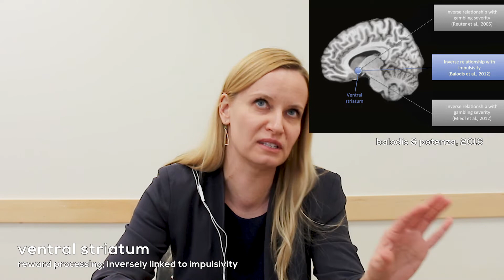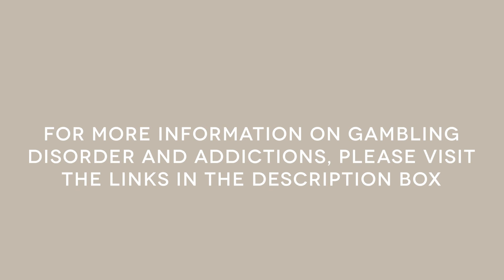Let’s learn about addictions (part 2): What is gambling disorder?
Gambling disorder has been recognized as the first behavioural addiction, but how do we differentiate between typical and pathological gambling? What are some signs and symptoms? Are there any risk factors? What is the research in this field like? Learn the answers to these questions and more by watching this conversation with Dr. Iris Balodis, an assistant professor of psychiatry and behavioural neurosciences at McMaster University.

If you missed it, check out Part 1 of this discussion where Dr. Balodis discusses what addictions really are.

References:

Balodis, I. M., Kober, H., Worhunsky, P. D., Stevens, M. C., Pearlson, G. D., & Potenza, M. N. (2012). Diminished frontostriatal activity during processing of monetary rewards and losses in pathological gambling. Biological psychiatry, 71(8), 749-757.

Balodis, I. M., & Potenza, M. N. (2016). Imaging the gambling brain. In International review of neurobiology (Vol. 129, pp. 111-124). Academic Press.

Luijten, M., Schellekens, A. F., Kühn, S., Machielse, M. W., & Sescousse, G. (2017). Disruption of reward processing in addiction: an image-based meta-analysis of functional magnetic resonance imaging studies. Jama Psychiatry, 74(4), 387-398.